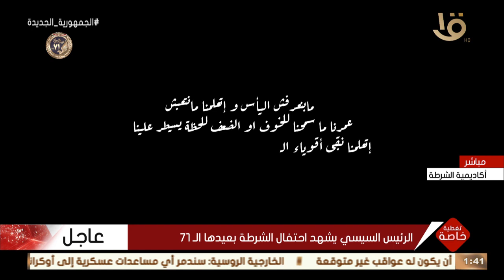تغطية خاصة |ما بنعرفش اليأس واتعلمنا ما نتعبش فيلم تسجيلي عن منظومة التدريب في وزارة الداخلية